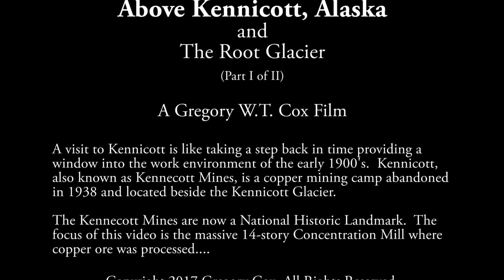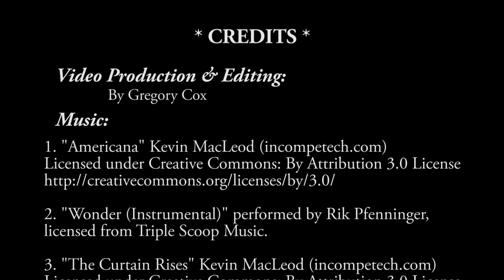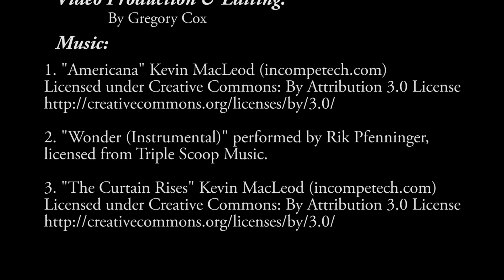Above Kennicott Alaska Kennecott Copper Mines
Abandoned in 1938 the Kennecott Mines are now a National Historic Landmark with it's abundance of historic buildings.  The focus of this video is the massive 14-story Concentration Mill where copper ore was processed.  You will also see other historic buildings such as the Power Plant, Ammonia Leaching Plant, General Managers Office, Refrigeration Plant, and East Bunkhouse across from the Hospital (just to name a few).  National Creek runs between the ruins of the Hospital and Bunkhouse.  The Wrangell Mountains stand 14,000 feet above the mining camp which is within the Wrangell-St. Elias National Park.  Looking west from the Mill toward the Power House you can see large mounds of soil and rock which cover the ice.  These mounds are deposits left by the Kennicott glacier.